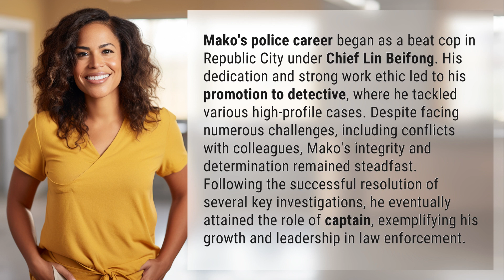How did Mako's police career evolve over the years?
Mako: From Beat Cop to Captain - A Journey of Growth in Law Enforcement 👉 Mako's Career Evolution 👉 Join Mako on his journey from a beat cop in Republic City to a skilled detective and finally to the esteemed role of captain. Witness his dedication, integrity, and leadership as he navigates through challenges and triumphs in the world of law enforcement.

Laura S. Harris (2024, May 21.) How did Mako's police career evolve over the years?
    🌐 AskAbout.video